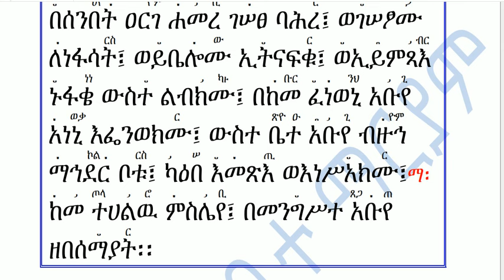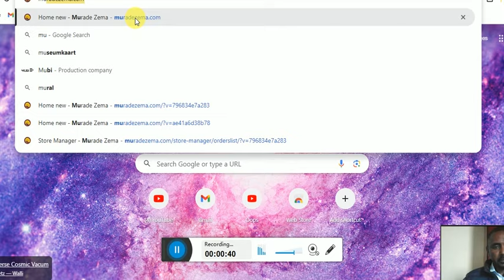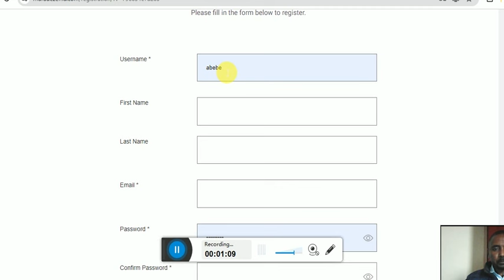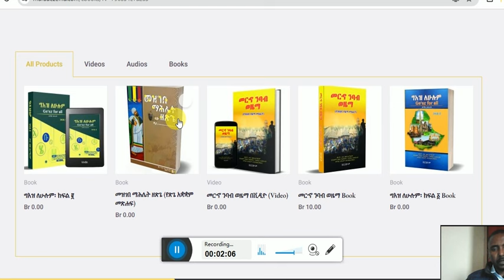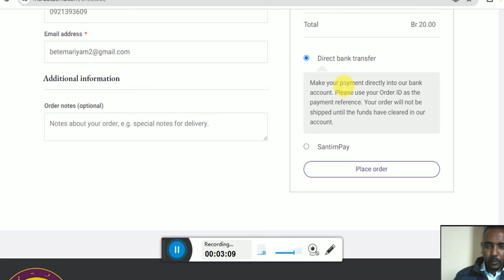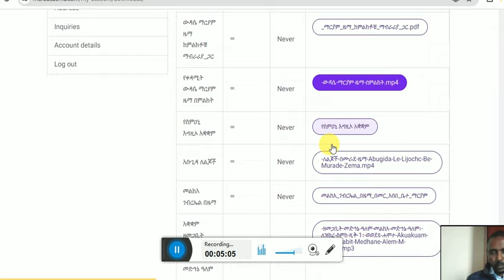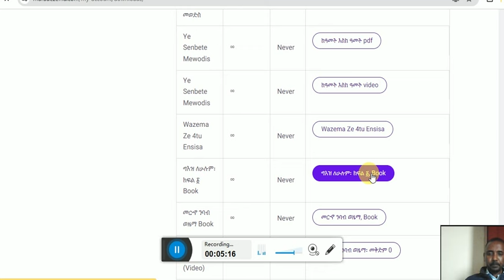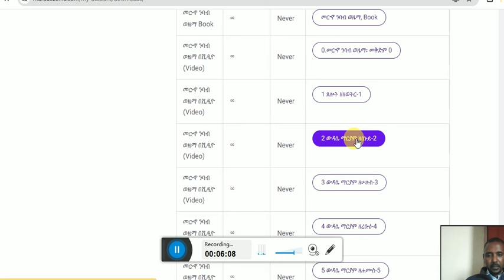መዝሙር ዘዕርገት በ፫ በሰንበት ዐርገ ሐመረ፡ ዝማሜ በበአታ እና ጽፋት